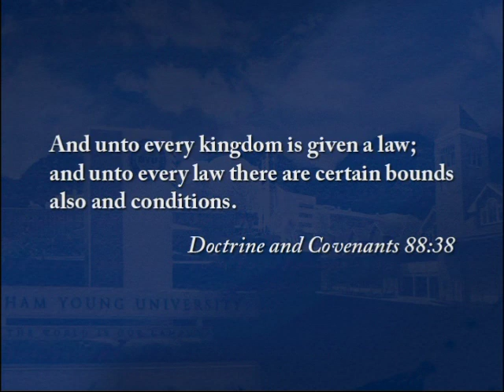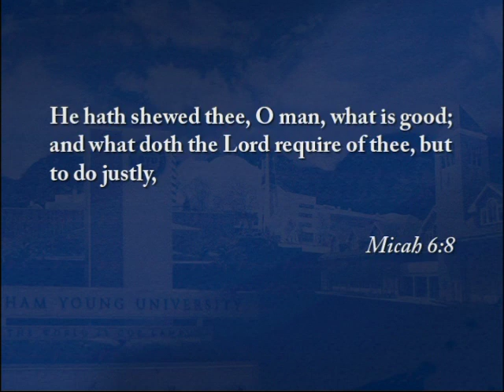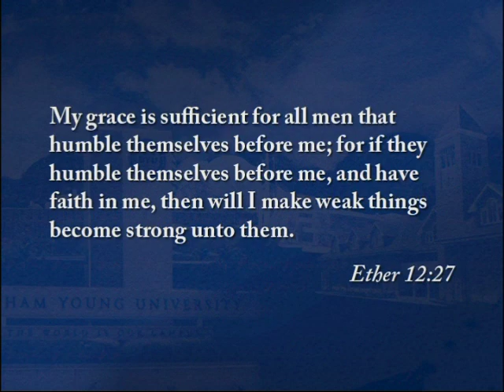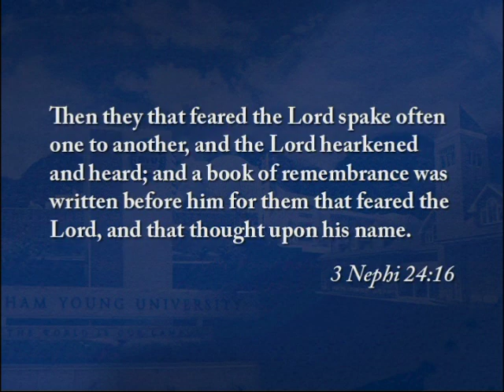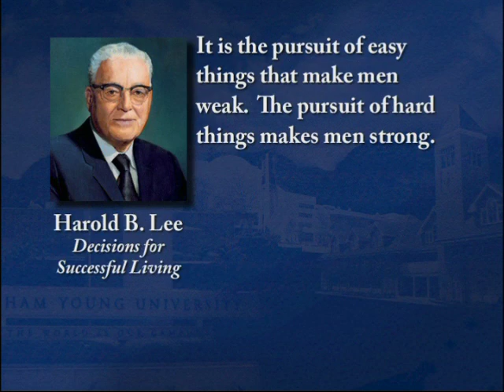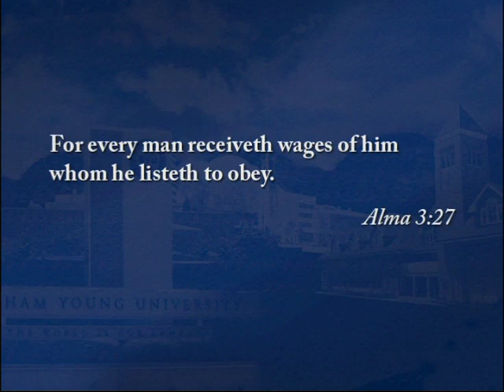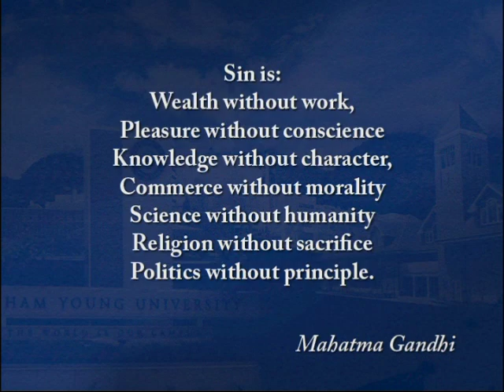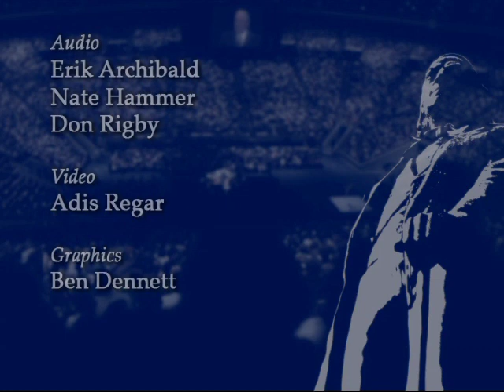Just in Case Someone Asks, I Will Be Ready | Robert R. Steuer | 2008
Robert R. Steuer was a member of the Second Quorum of the Seventy when this BYU devotional address was given on 30 September 2008.